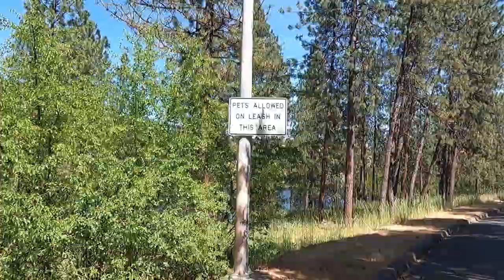Motorcycle trip Highway 12 Lewiston, Idaho to Stites, Idaho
Memorial Day ride from Lewiston, Idaho to Stites. We rode Scenic Highway 12 along the Clearwater River.  We left with the Combat Vet's Motorcycle Association, and ate lunch in Stites, Idaho before riding back to Lewiston.